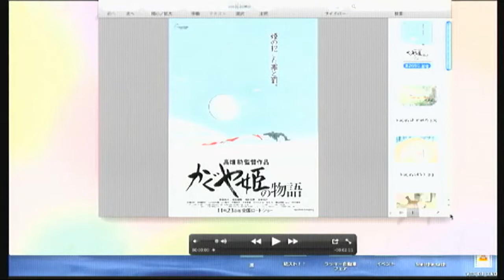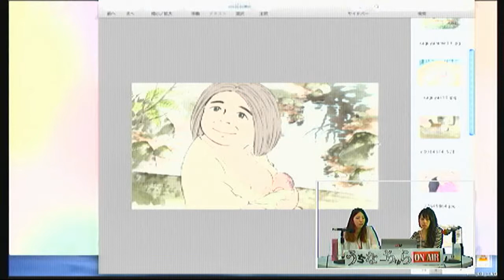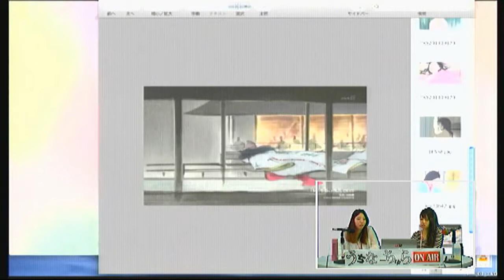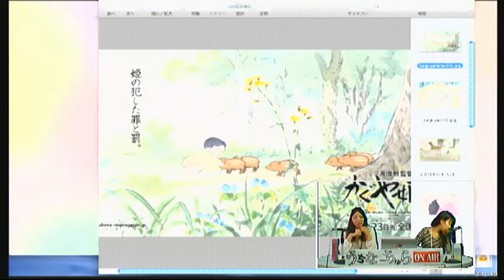うちなーちゅら No110★11月22日「いい夫婦」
今回は11月22日に　ちなんで「いい夫婦」についてトーク。
【今週の映画情報】
11月23日公開のジブリ作品「かぐや姫の物語」 です。